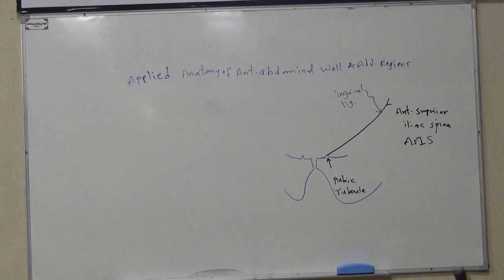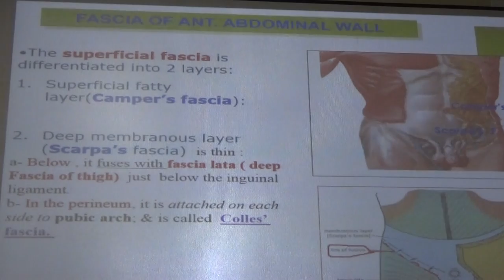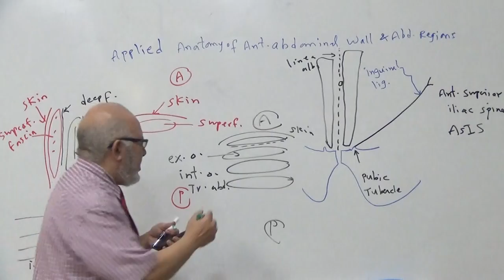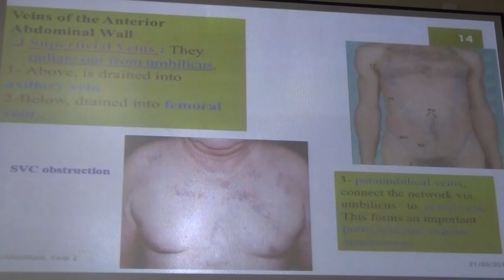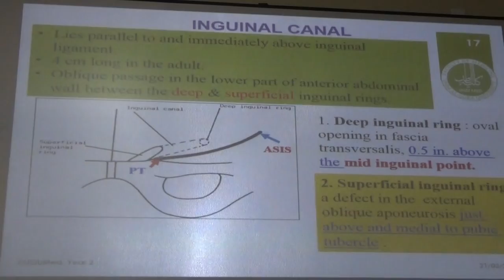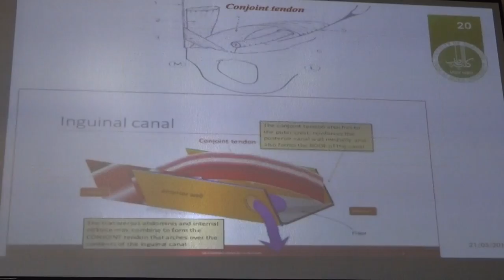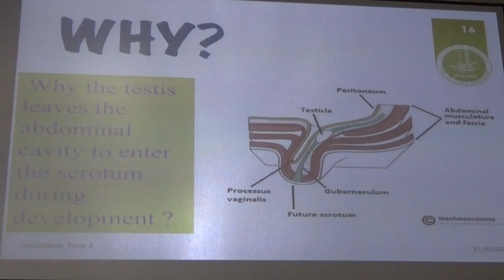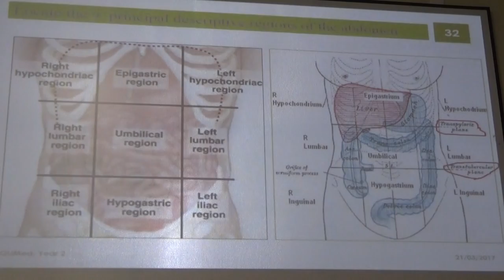Module D - Regions of the abdomen and applied anatomy of anterior abdomen wall